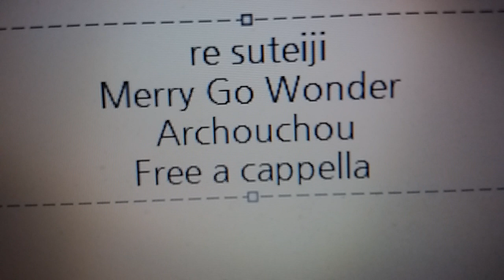Re:ステージ! プリズムステップ - Merry Go Wonder!! - アルシュシュ Free a cappella フリーアカペラ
Re:ステージ!プリズムステップ MerryGoWonder!!